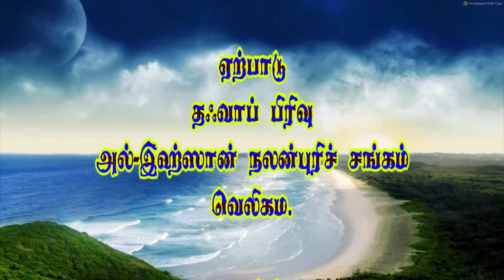கவலைகள், துக்கங்களின் போது ஓதும் துஆக்கள் - Moulavi Lafar Ajwadh (Bahji, Madani) (11-03-2018)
தலைப்பு : கவலைகள், துக்கங்களின் போது ஓதும் துஆக்கள்
உரை : மௌலவி ளபர் அஜ்வாத் (பஹ்ஜி, மதனி)
Kavalaika, Thukkangkalin Pothu Othum Du'aakkal - Moulavi Lafar Ajwadh (Bahji, Madani) (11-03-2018)